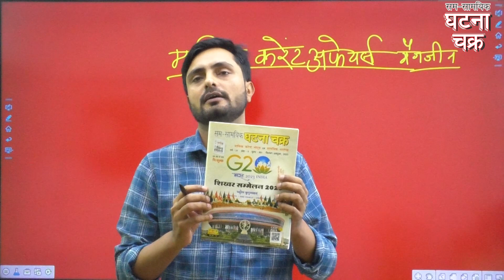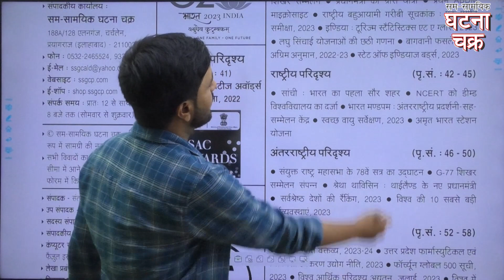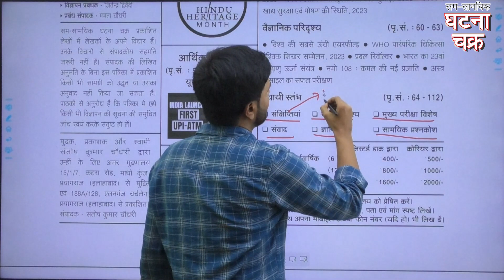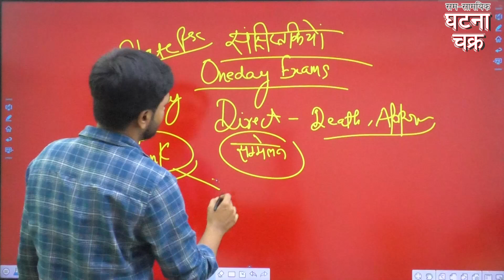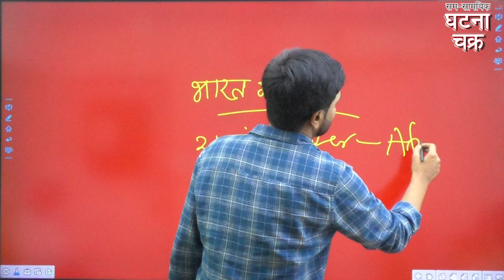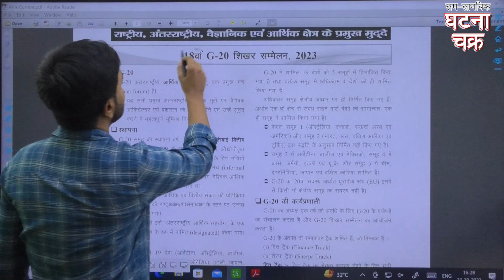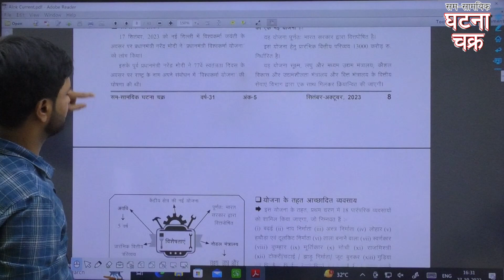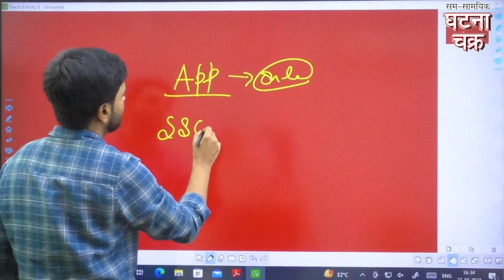Monthly Current Affairs Magazine in Hindi| Book Review | Ghatnachakra Official